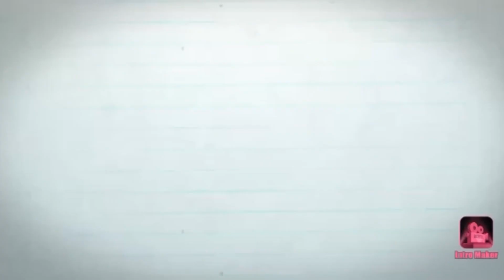ഒരു simple makeup look 😝IMvlogs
Maybelline compact (shade coral )
dazler mascara
Maybelline fit me foundation 330toffee
Himalaya kajal
black lip liner
Maybelline 695divine wine matte
swiss beauty eye shadow
vicco turmeric